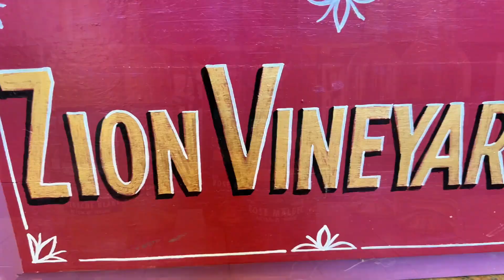This new vineyard in Southern Utah offers wine tasting, vineyard tours, wine yoga and more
LEEDS — As you take in the surrounding sandstone mountains, your feet sink into the soft dirt that lines rows of yellow-green grape vines. Pausing, you lean over to pick a sweet, round fruit off a flowing vine and bit into it.
Operations Manager Dan Birch and Zion Vineyards Founder Michael Jackson take a photo next to their grape vines in Leeds, Utah, Sept. 6, 2023 | Photo by Jessi Bang, St. George News
Juicy and sweet, you know it’s about to turn into something neat. This is Zion Vineyards.Written by Jessi Bang